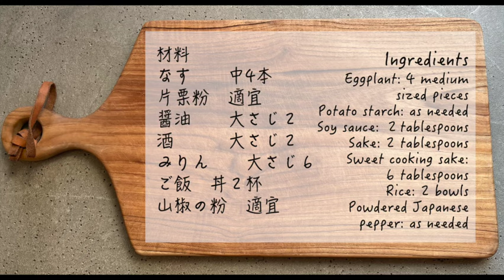【100円以下で作れるうなぎ】絶品！焼きなすの蒲焼丼Grilled eggplant rice bowl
夏といえば鰻
高級になってなかなか手が出ない鰻ですが
実はナスで再現できるのです
なすで蒲焼？
意外なイメージですが
甘辛のタレと油がよく染みたナスは
ご飯との相性が抜群で
鰻の鰻丼に劣らない美味しさなのです。
今年の土曜丑の日は
なすの鰻もどきはいかがですか？

目次
0:00 オープニング1:07  材料
1:13  ナスを焼く
1:33  合わせ調味料を作る
2:06  ナスの皮をむく
3:09  開いて焼く
4:59  タレを塗って焼く
5:37. ごはんにのせる
6:26  試食タイム

材料（二人分）
なす　　中4本
片栗粉　適宜
ご飯　丼２杯
山椒の粉　適宜

作り方
⒈なすは洗ってヘタ付きのまま魚焼きグリルに入れてひっくり返しながら合計12〜15分くらい焼く。グリルがない場合は蒸してもOK。醤油、酒、みりんを小鍋に入れて1/2量まで煮詰めておく。
⒉ヘタをとり皮をむいたら、手で開いて平らにして、水分を拭き取り両面に片栗粉をまぶす。
⒊熱したフライパンに油を敷き、２を入れて両面に焼き目をつけ、煮詰めたタレを絡めたら出来上がり。

cooking class

4-14 Kitamachi, Fujinomiya City, Shizuoka Prefecture

　　　　　　　　　　　　　　13:00〜15:00
【関連動画】

Macrobiotic Cooking